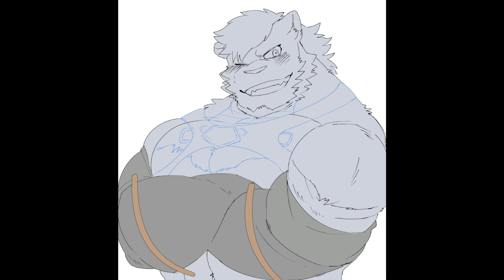【イラストメイキング15】Skebご依頼【Illustlation Making】タイムラプス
Skebのご依頼イラストのタイムラプスです。 ご依頼ありがとうございました！
⚠️「全体公開」でご依頼いただいた作品のみ投稿させていただいています

【使用ソフト/機材】ClIPSTUDIO/TourBox Tech